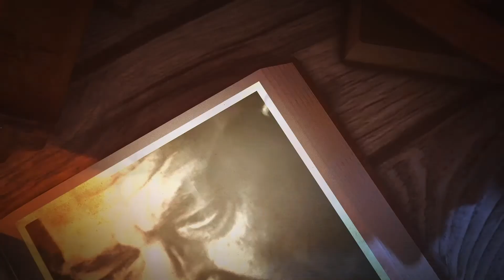ژڤانێ کەوێ 3-5-2022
به‌رنامێ ژڤانێ كه‌وێ.  پێشكێشكرن: كه‌نعان بلێج ب مێڤانداریا ، غازی سەعید شارەزایێ ئیسلامی
بەشێ دووێ